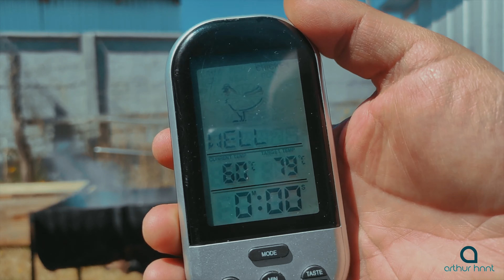POLLO AL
Un delicioso pollo al
Con aliños muy simples